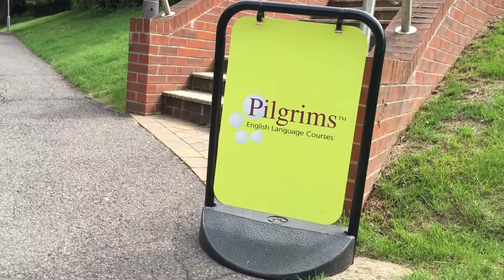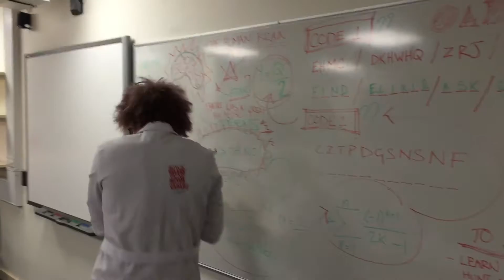Bradfield Juniors 2015 (3rd Course)